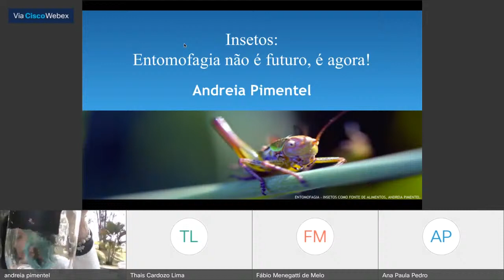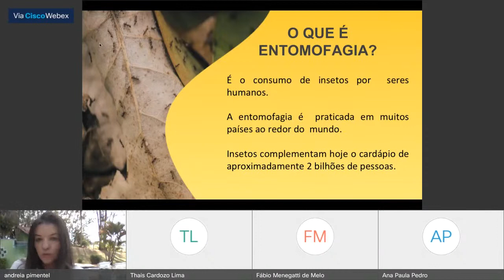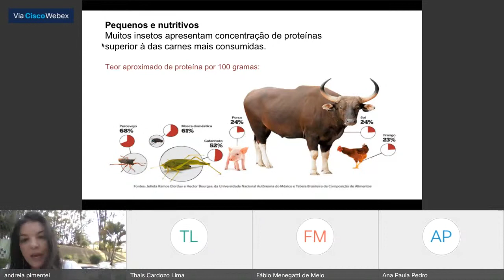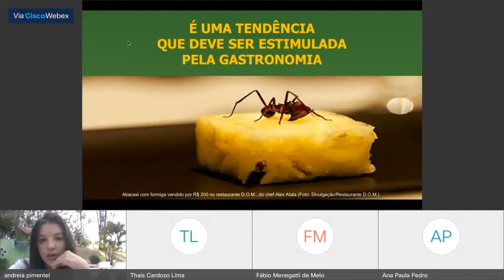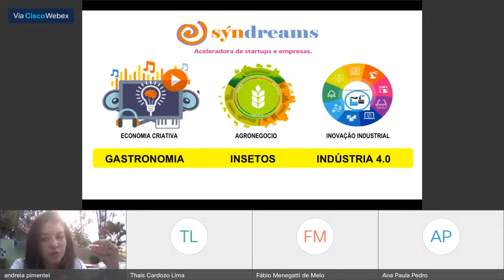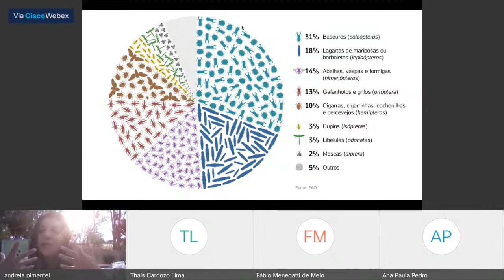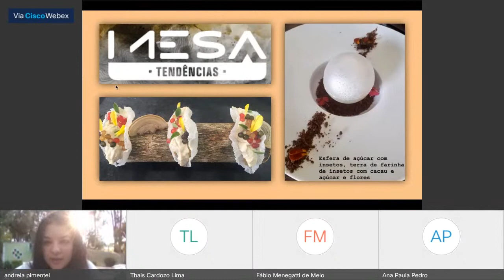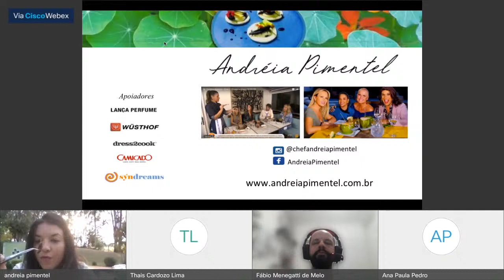XPUC 2021: Curiosidades: insetos, é como fonte de proteína sustentável?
Gostaria de fazer uma pergunta ao palestrante convidado? Escreva suas dúvidas no mural XPUC! Acesse o link: